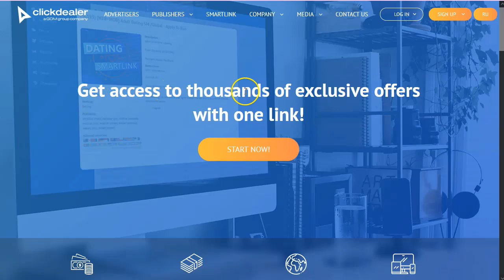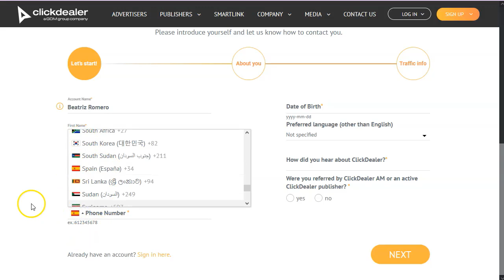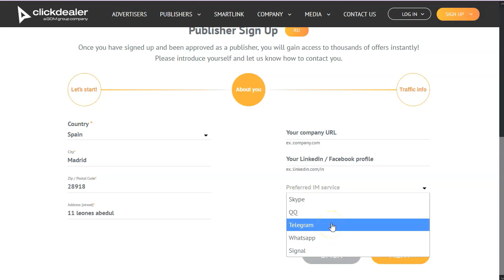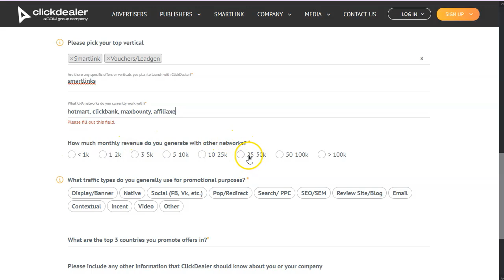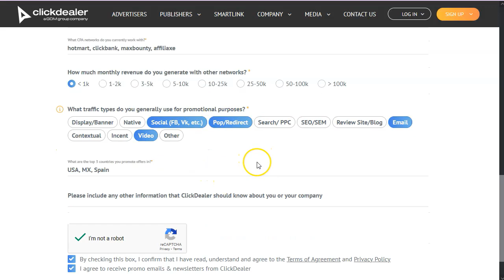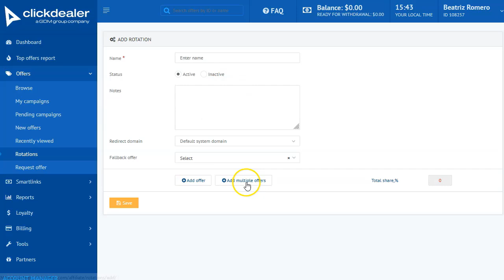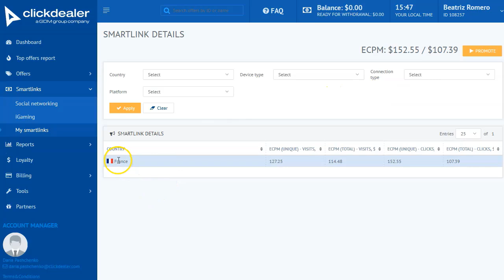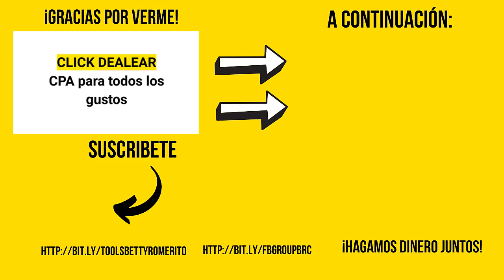ClickDealer CPA para todo ¡y para todos! 😍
AM para contactar por Skype: audiodio (se llama Darya)

Hey marketers!
Hablemos de redes CPA.
Y si hablamos de buenas redes CPA, sólidas, con mucho tiempo en el mercado, tenemos que hablar de ClikDealers.

Esta CPA Network es una de las pioneras en el mundo del CPA y que siguen ahí, pagando a los marketers puntualmente y apoyando con todo lo que pueden.
Darse de alta no es complicado y son amigables con novatos.

Mirate el video y date de alta para que puedas promocionar buenas ofertas de todo tipo, en cualquier geo sin sufrir por falta de ofertas.

Recuerda poner tu forma de contacto, es importante para que te puedan contactar, sepan que eres una persona real y que tienes ganas de trabajar.

¡VAMO$!

Saludos
Betty Romerito

★★⚠️IMPORTANTE ⚠️★★